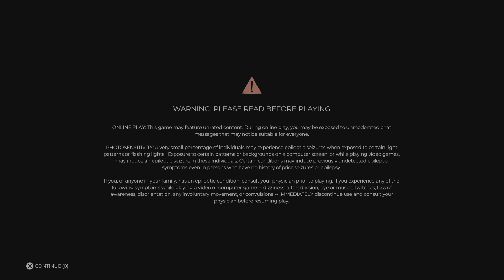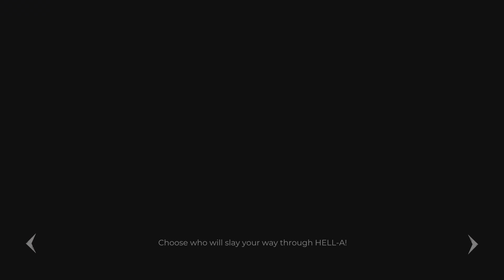Dead Island 2 Must watch now epic shooting Zombies